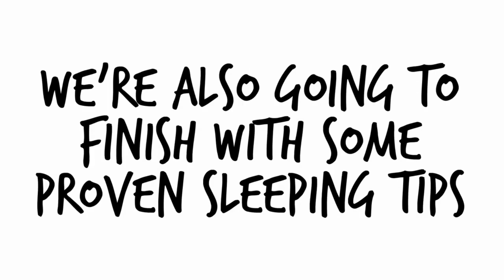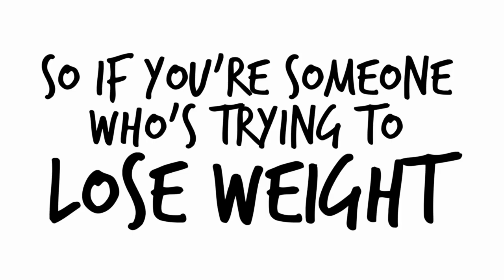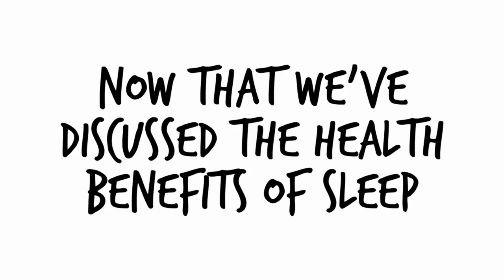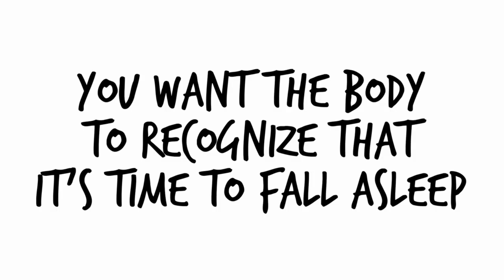Importance of Sleep.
Today we’re going to talk about the importance of sleep and the 10 scientific health benefits of sleep.

We’re also going to finish with some proven sleeping tips that will ensure you get a full night’s rest and make sure you get the right amount.

8 health benefits of sleep:
1. Not getting enough sleep is linked to fat

2. Getting the right amount of sleep improves your hormones

3. Good sleep Improves your immune system

4. Sleep Helps to Improve Learning

5. Sleep lowers the risk of developing depression

6. People who get more sleep naturally eat less

7. Sleep helps us empathize with others

8. Sleep improves athletic performance

Here are 5 Sleeping Tips everyone needs to know

Sleeping tip #1. Use Black out curtains and duct tape to black out your room

Sleeping tip #2. Have A Routine

Sleeping tip #3. Use Your Bed for Nothing but Sleep and the occasional… physical activity.

Sleeping tip #4.  Use a pillow between or underneath your legs.

Sleeping tip #5. Napping is great.

Click here for Amazing  Sleep related Products :-
Setu Melatonin 5mg, Promotes Relaxation & Sleep

DR. MOREPEN Sleep Tabs | Low Dose Supplement to Support Natural Sleeping

BBETTER Sleep Melatonin 10mg Sleeping Aid Pills with Valerian 100mg

Carbamide Forte Melatonin 10mg Sleeping Aid Pills

Bold Care Snooze All Natural Sleeping Pills - Non Habit Forming

Trajectory Polyester Travel Sleeping Bag

The Sleep Company Patented SmartGRID Orthopedic Mattress 6 Inch

Click here for Offers on Digital products :-
Crypto Payz :-